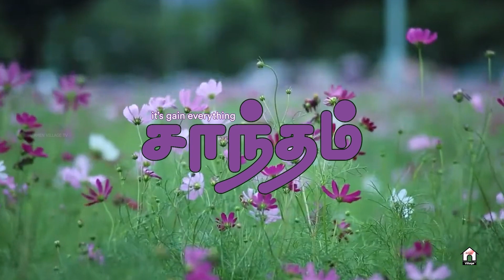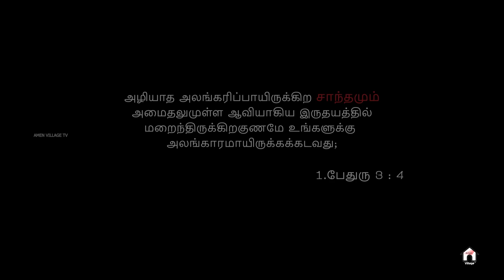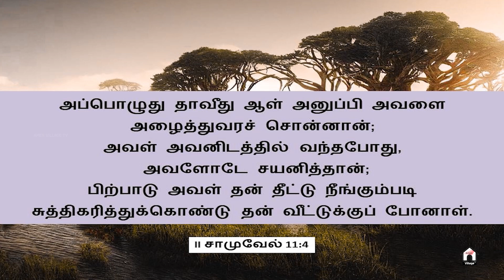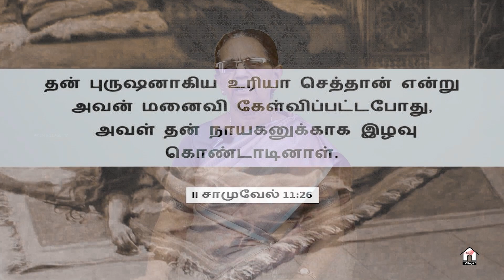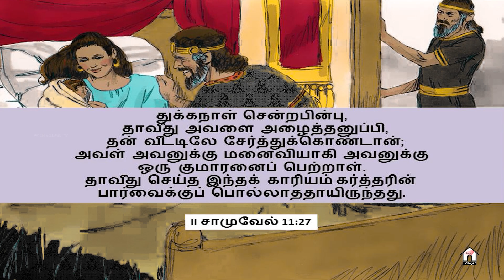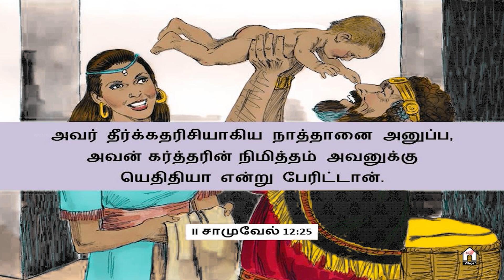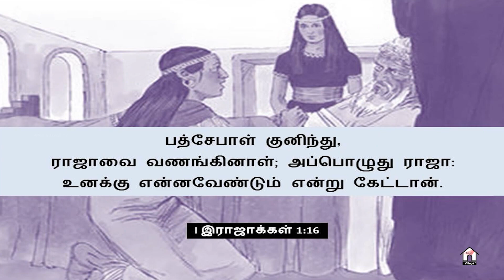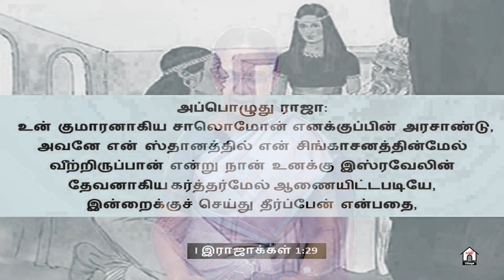இனியவளே - 03 | Felcia Thamban